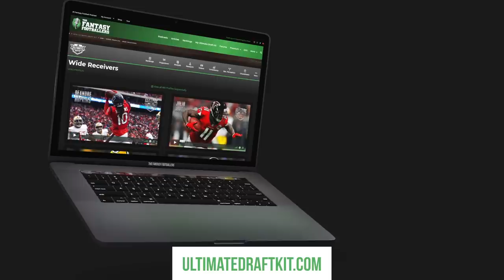Fantasy Football 2019 - Sleeper Picks + Preseason Battles - Ep. #759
The Fantasy Footballers are back with another episode to help lead you to a fantasy football title! Andy, Jason, and Mike each pick two Sleepers for the 2019 season. Plus, the latest NFL news and which position battles to watch for during the Week 3 Preseason action! Prep your redraft, keeper, and dynasty fantasy football teams for 2019 with the #1 fantasy football podcast. -- Fantasy Football Podcast for August 22nd, 2019.

03:20 - Quick Question - What position battle are you watching the closest during preseason Week 3?
10:00 - News & Notes
24:10 - Sleepers
24:30 - Damien Harris
29:20 - Cole Beasley
33:20 - Michael Gallup
35:50 - Mark Andrews
40:30 - Justin Jackson
43:30 - Darwin Thompson
49:40 - Mailbag